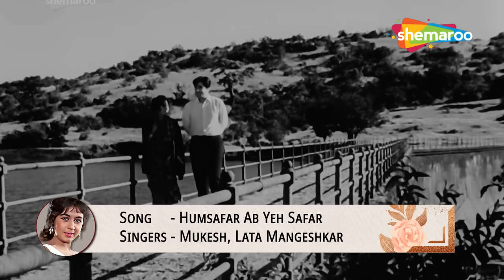Best Of NANDA | Top 15 Hit HD Songs | Evergreen Bollywood Classic Songs | Old Hindi Songs Collection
00:00:00 Yeh Samaa Samaa Hai
00:04:55 Je Hum Tum Chori Se
00:10:21 Naino Mein Nindiya Hai
00:13:28 Aap Ka Chehra Masha Allah
00:18:26 Humne Aaj Se Tumhen
00:23:21 Na Na Karte Pyar Tumhin Se
00:27:57 Likha Hai Teri Aankhon Mein
00:32:02 Jaa Re Kaare Badra
00:35:55 Humsafar Ab Yeh Safar
00:41:14 Rimjhim Ke Yeh Pyare
00:46:43 Jhukti Ghata Gaati Hawa
00:51:05 Chali Chali Re Patang
00:54:24 Bhaiyya Mere Rakhi Ke
00:58:36 Allah Tero Naam
01:02:01 Na Main Dhan Chahoon